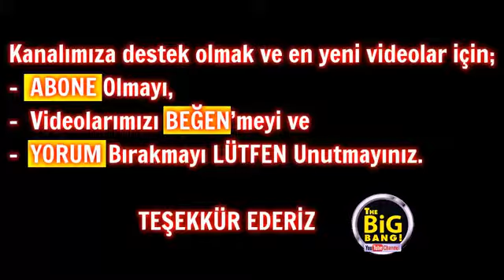İŞTE VATAN ŞAŞMAZIN SON SAHNESİ ( ÇOCUKLAR DUYMASIN )